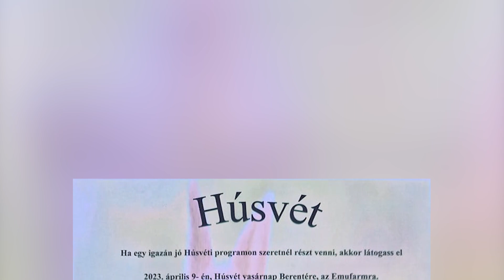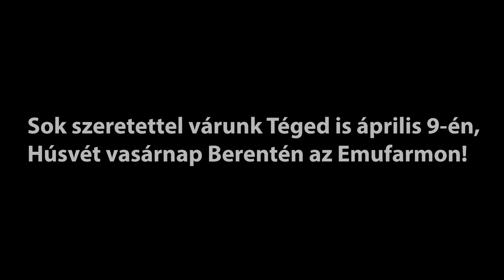Tóth Emufarm Berente húsvéti nyílt nap 2022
Húsvétkori nyílt napot tartottak Berentén a hegytetőn működő Tóth Emufarmon. A családias rendezvényen állatsimogatóval, ugrálóvárral, bohócműsorral, cukoresővel várták a gyerekeket. A legnépszerűbb a csokitojás kereső verseny volt. A program minden húsvétkor megrendezésre kerül.